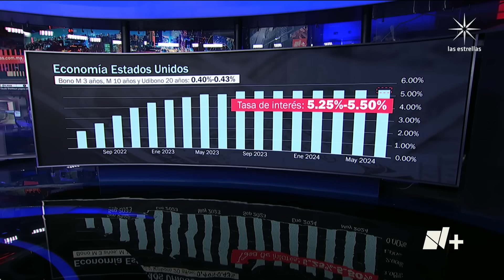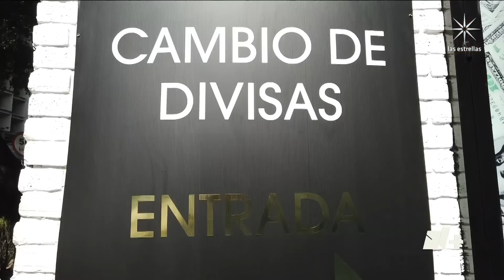¿A qué se debe el nerviosismo en los mercados financieros? - En Punto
El Banco de México sostuvo que cuenta con las herramientas necesarias para garantizar una sana operación del sistema financiero, mientras que analistas del sector explican a qué se debe el nerviosismo.